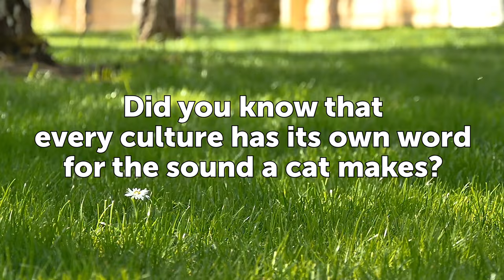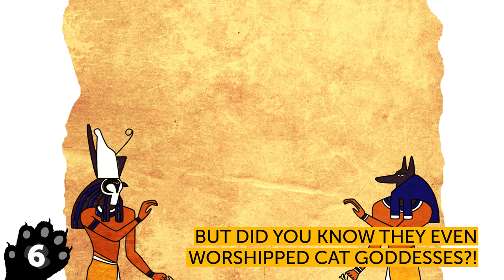26 Facts About Cats That'll Make You Love Them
Did you know that every culture has its own word for the sound a cat makes? In English, cats say “Meow,” kitties in Korea say “Nyaong,” and a cat in Turkey will greet you with a “Miyauv!” Obviously, the whole world is obsessed with these adorable furry creatures. Bright Side has learned a lot of new and interesting facts about these pets and decided to share them with you. Some of them will definitely surprise you!

TIMESTAMPS:
1. Who were the first to domesticate cats 0:51
2. What Egyptian did when their cats died 1:17
3. Cats wore jeweled collar 1:43
4. Punishment for killing a cat 2:00
5. Earnest Hemingway’s cats 2:18
6. The most notable cat goddesses 2:50
7. Chinese cat goddess 3:16
8. Who Ovinnik is 3:37
9. Chariot that was pulled by cats 3:54
10. Cats and black magic 4:06
11. How the Pussy Willow got its name 4:17
12. A legend about a cat at the Gotokuji Temple in Japan 4:57
13. What a righting reflex is 5:55
14. Why cats stare at you sometimes with their mouths open 6:15
15. Outstanding balance of cats 6:30
16. Why you should NEVER cut your cat’s whiskers 6:39
17. Why cats scratch their claws on things 6:58
18. Why cats meow 7:28
19. How cats use their tails 7:43
20. Why they have that rough tongue 8:28
21. Can cats drink seawater? 8:42
22. Why cat’s noses are so unique 8:51
23. When kittens start to dream 9:00
24. Are cats right-pawed or left-pawed? 9:31
25. Cat purring 9:38
26. Homing instinct in cats 9:45

SUMMARY:
- The Mesopotamians and ancient Egyptians were the first to domesticate cats. Since these cultures were dependent on agriculture, the enemies of their livelihood were the animals that ate their crops.
- Since Egyptians thought of cats so highly, they accessorized their pets with jewels. The richer and more aristocratic the owner, the bigger the jeweled collar their cat wore.
- In ancient Egypt, anyone found guilty of killing a cat, even accidentally, was sentenced to death.
- Egyptians thought that Bastet manifested physically as a cat and protected Egypt from invasion, just like a cat protects its owner’s home.
- In Slavic mythology, it was believed that a barn cat named Ovinnik was the protector of crops and livestock.
- It was only around the Middle Ages when cat folklore turned dark. During this time, cats were thought to be accomplices of witches and black magic.
- You’ve likely heard about the knack cats have for always landing on their feet no matter how far they fall. This is called a “righting reflex,”
- Cats can’t taste sweet foods, but they do have an extra organ that allows them to taste scents in the air. Apparently, that’s why they stare at you sometimes with their mouths open!
- Cats have outstanding balance that’s only made better by their long tails.
- Cats are carnivores, which (aside from cleaning themselves) is why they have that rough sandpaper tongue. It’s supposed to help them clean every last morsel of flesh from an animal bone.
- Cats can drink seawater. Unlike humans, cats have kidneys that can filter out the salt from seawater.
- The ridges on a cat’s noses are like fingerprints for people. That means that no two kitty noses are exactly alike!
- Cats purr at a frequency of about 26 purrs per second.